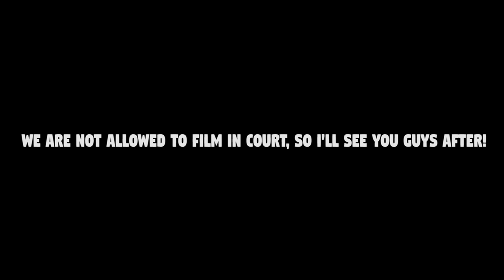CLIMBING THE SEVERN BRIDGE!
Chyooo Brewski’s

We woke up at 6 in the morning to hit this narly mission and this was the outcome.

Join the chaos and be apart of the Brewski's

Always a madness!

Black banshee - wavestep